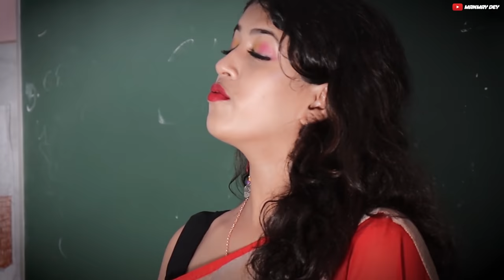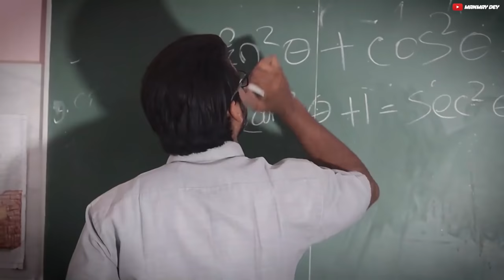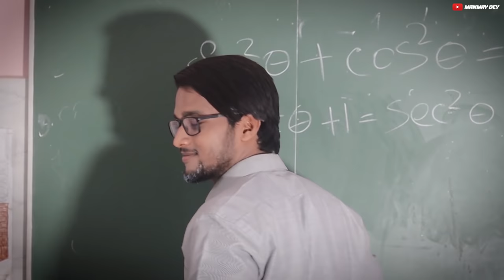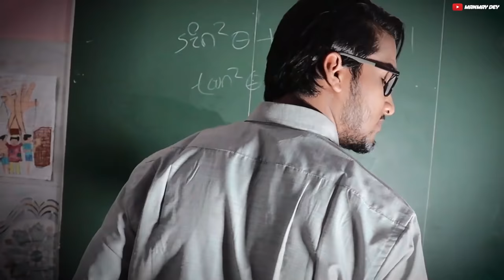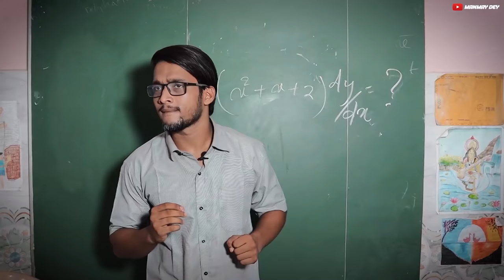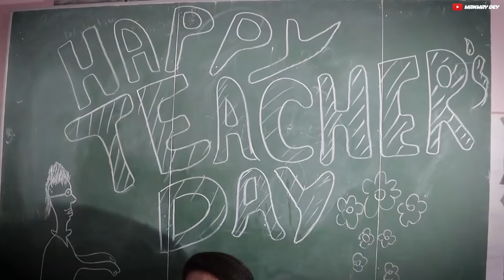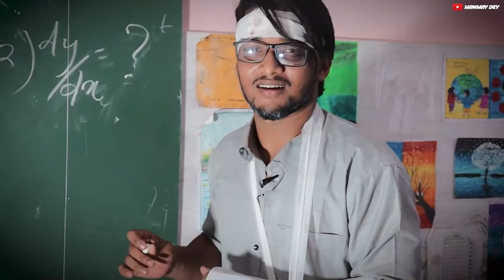ପାଠଶାଳା || paathasala || odia shortfilm || odia comedy || gurudivas odia || manmay dey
Teachers are the builders of the nation. They build the students into ideal citizens. It is in their hands that the future of a nation is built. But the worth of a teacher is hardly understood today. A teacher is a paragon of patience. He takes all pains to bring positive changes in his unruly students. A true teacher is godlike and deserves respect, admiration and appreciation. It is through this video we extend our deepest regards to the teachers community on this sacred TEACHERS' DAY❤
ARTISTS -
      MANMAY DEY
      SAHAB MOHAMMED
      SUBHASIS PAUL
      AMRUTANSHU
      SWATIKA PADHI
      ANANYA PARIDA
      ADYASHA DAS
      RAMESWARI LENKA
      ROSHAN DHAL
      ABHISHEK DAS
      VIVEK
      SK SAMSUDDIN
      SOUMYAJIT BARIK

DOP & EDIT -
     AMRU BHAI

    SIDHIVINAYAK PUBLIC SCHOOL,               BALASORE
        DR BIJAY KU. DEY

Do like n follow our Facebook page❤️